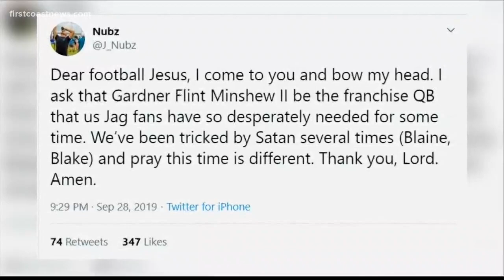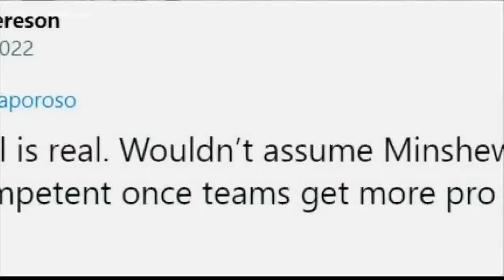FLINT MANIA: On Social Media, Fans and Haters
Sports Anchor Mia O'Brien goes one-on-one with Jaguars' rookie quarterback Gardner Minshew's father, Flint, and recounts stories from the rookie's journey.